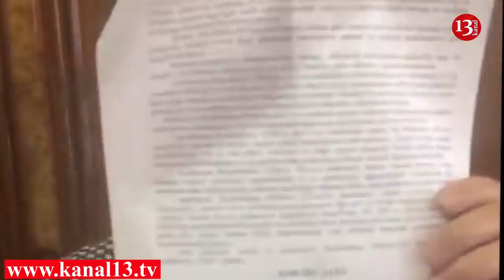"Erməni deyiləm, Azərbaycan qadınıyam 5 uşaqla çöllərdə qalmışam"-Şərhsiz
Sumqayət Şəhər sakini Təzəgül Qasımova  prezidentə müraciət ünvanlayıb. Şikayətçinin sözlərinə görə ona məxsus olan ev onun əlindən alınıb və o, 5 uşağı ilə çöllərdə qalıb. Məsələ ilə bağlı qarşı tərəfin də mövqeyini işıqlandırmağa hazırıq